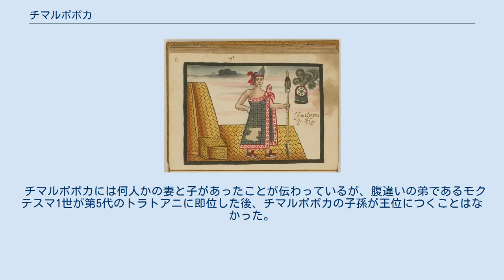チマルポポカ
チマルポポカ（ナワトル語: Chīmalpopōca [t͡ʃiːmaɬpoˈpoːka] ( 音声ファイル)、1397年?-1427年）はメシカの都市国家であるテノチティトランの第3代トラトアニ（統治者）（在位1417年-1427年）。
名前は「煙を吐く(popoca)楯(chimalli)」を意味する。
 チマルポポカはテノチティトランの第2代トラトアニであるウィツィリウィトルと、テパネカの都市国家アスカポツァルコのトラトアニであるテソソモクの娘アヤウシワトルの間に生まれた。
 当時のテノチティトランはアスカポツァルコに従属していた。
テソソモクは強大な統治者であり、父の没後チマルポポカがトラトアニを継承できたのはテソソモクの孫であったことが大きかった。
父の時代から引き続いてチマルポポカの時代にもテノチティトランは発展することができ、建物はアドベではなく石で造られるようになった。
 チマルポポカが行ったもっとも注目すべき事業に、湖の外のチャプルテペクから島まで飲料水を運ぶ水道の建設があげられる。
その一方、戦争の方面に関してははかばかしい成果がなかった。
 1426年にテソソモクが死ぬと、彼の2人の息子であるタヤウ（タヤツィン）とマシュトラの間に継承争いが起きた。
チマルポポカはこの争いに介入してタヤウを擁立するが、マシュトラ側が勝利し、チマルポポカはマシュトラ勢力によって1427年に殺された。
トラトアニの位は叔父（ウィツィリウィトルの弟）であるイツコアトルが継承した。
 チマルポポカには何人かの妻と子があったことが伝わっているが、腹違いの弟であるモクテスマ1世が第5代のトラトアニに即位した後、チマルポポカの子孫が王位につくことはなかった。